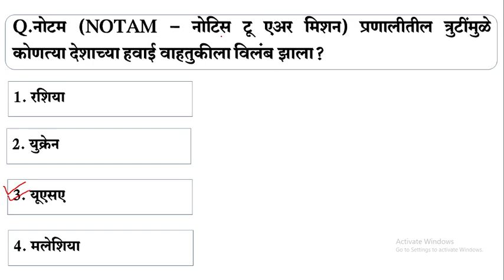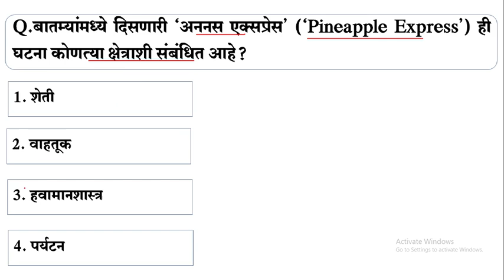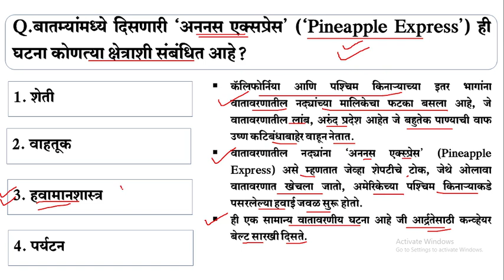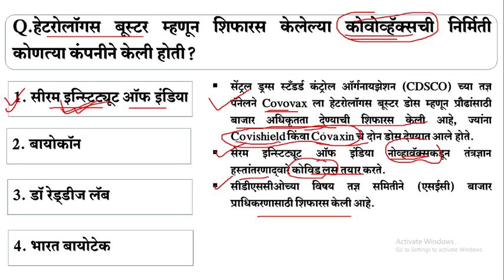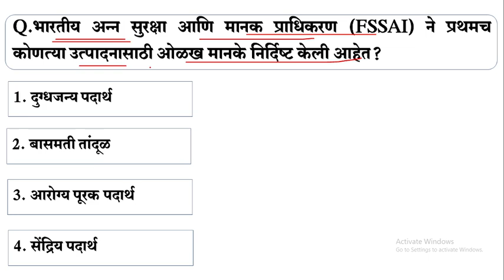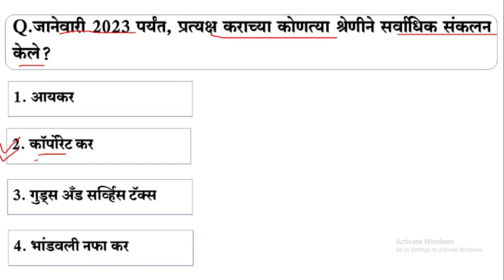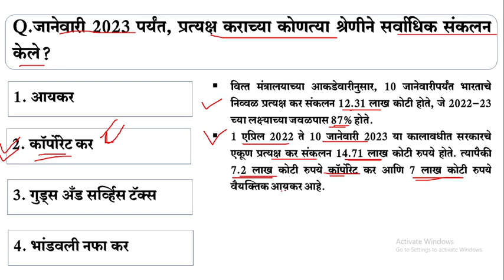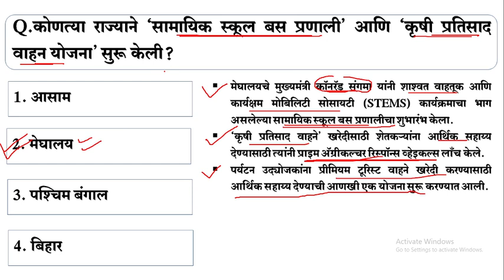MPSC राज्यसेवा आणि Combine पूर्व परीक्षा 2024 | MPSC CURRENT AFFAIRS | जानेवारी 2023 | SET 17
✌पाठीमागील झालेले सर्व लेक्चर्स (जानेवारी 2023 GKTODAY मराठी)

✔GKTODAY PDF आणि MCQ प्रॅक्टिस बॅच :
✨जानेवारी ते मार्च 2023 – 150 रुपये
✨एप्रिल ते जून 2023 – 150 रुपये
✨जुलै ते सप्टेंबर 2023 – 150 रुपये
✨ऑक्टोंबर ते डिसेंबर 2023 – ongoing
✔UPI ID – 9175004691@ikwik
IF YOU DON'T WANT TO WASTE YOUR TIME JOIN US TODAY...